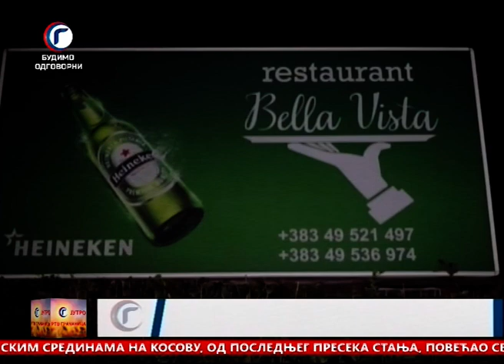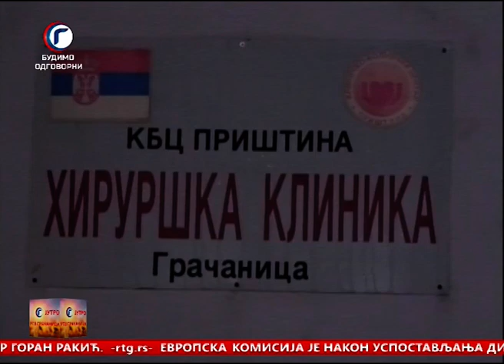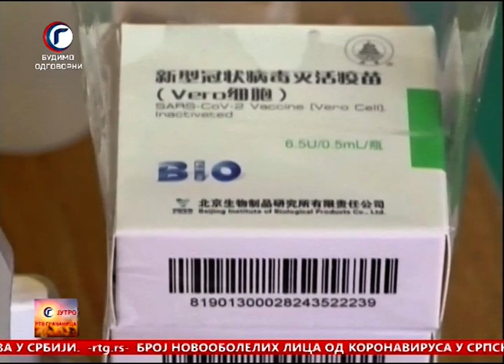GOST JUTRA TV GRACANICA prof dr BRATISLAV LAZIC 03 02 2021